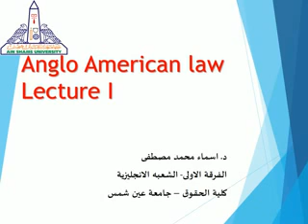Anglo American law-Lecture I د. اسماء محمد مصطفى الفرقة الاولى الشعبه الانجليزية كلية الحقوق-عين شمس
Anglo American law
Lecture I
د. اسماء محمد مصطفى
الفرقة الاولى الشعبه الانجليزية